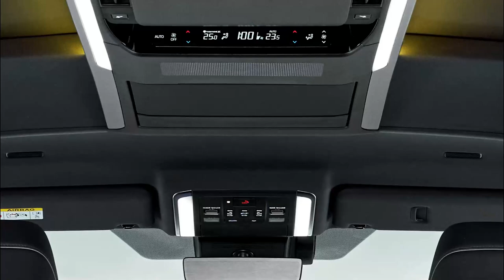2024 Toyota Vellfire Facelift Sporty Minivan Interior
Toyota Vellfire 2024 review toyota vellfire interior presentation
The all-new Vellfire is designed to cater to the preferences of discerning customers.
An exclusive new Z Premier grade has been set, imbuing the Vellfire's usual aggressive demeanor with a previously unseen sophistication.
Features special suspension tuning and an exclusive powertrain unit to deliver the joy of driving.

the fourth-generation all-new Toyota Vellfire has a platform developed anew around the idea of elevating performance to a world standard. As "luxury saloons," the new Alphard and Vellfire have been improved in terms of basic performance, such as vibration and noise reduction measures, fuel economy, and driving dynamics, while the interior and exterior design, spacious interior and exterior space, and user-friendliness have been enhanced to add value in line with that development concept.

The development team also worked to differentiate more clearly between the Alphard and Vellfire. The 2024 Vellfire was assigned an exclusive new Z Premier grade, whose primarily black equipment and aggressive demeanor were imbued with a new sophistication to further underscore its unique exterior. The all-new Vellfire features special tuning to its suspension and an exclusive powertrain unit to enable customers attracted by the uniqueness of the Vellfire to better experience the joy of driving.

The all-new Alphard and Vellfire conform to the size constraints of standard automated parking systems of 5,000 mm or less in length, and 1,850 mm or less in width, yet they make optimal use of the available dimensions to deliver an expansive interior space.

Exclusive to the all-new 2024 toyota Vellfire minivan, the Front Performance Brace connects the radiator support and side members, providing added body rigidity and delivering outstanding responsiveness even when accelerating from a standing start.

The Vellfire 2024 now comes in an exclusive new Z Premier grade that embodies the model's unique qualities. Thanks to design elements that utilize "jet-black plating," its aggressive exterior styling is imbued with modern luxury.

 Executive Lounge
vellfire interior,
vellfire convert new facelift

Comment, like, dislike, and share!